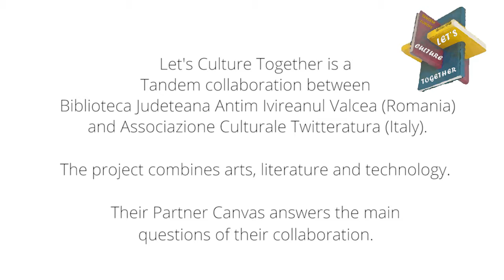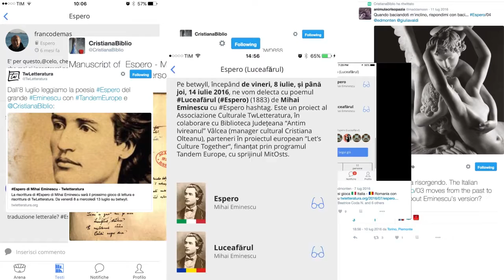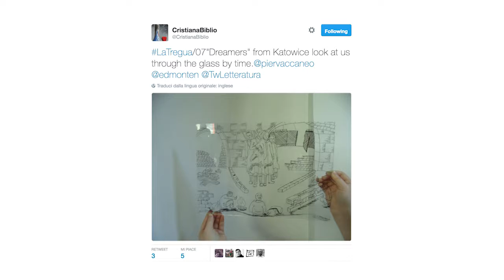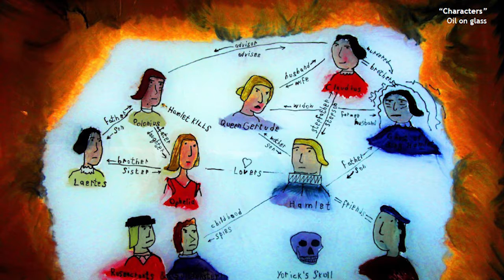"Write to Accomplish!" - Documentation Tandem Methods-in-action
Tandem is an initiative of European Cultural Foundation and MitOst e.V. Throughout the Tandem programme there are lots of methods and exercises to shape the Tandem collaboration and design the Tandem pilot project. Citizens For Europe was in charge of documenting the Tandem Europe programme 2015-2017. We developed the series ‘Methods-in-action’ that shows how Tandem participants use the methods and how it supported their partnership.

This episode shows Tandem Europe participants behind Let’s Culture Together: Cristiana Olteanu (Biblioteca Judeteana Antim Ivireanul Valcea - Ramnicu Valcea, Romania) and Pierluigi Vaccaneo (Associazione Culturale Twitteratura - Milan, Italy).The video shows their programme is an excellent example of how to use the Tandem Method Partner Canvas, a tool used by all participants throughout their collaboration. It helps visualise the whole process as it develops all aspects of a partnership. Learn more about how the Partner Canvas works and its impact on this collaboration below.